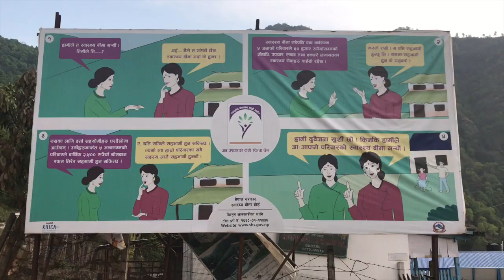Nepalmed Members Tour April 2019 #9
Join us in celebrating the 50 year anniversary of Amppipal Hospital! People come from all over to remember the efforts of the past years and to share stories of the work that they have done in the small mountain region. Nepalmed arrives with many of the people, that have worked with us in the past, and who continue to do great work for the tiny hospital.

Kommt mit und feiert 50 Jahre Amppipal Krankenhaus mit uns! Leute kommen aus allen Himmelsrichtungen, um die Bemühungen der vergangenen Jahre zu erinnern und Geschichten zu erzählen. Nepalmed ist natürlich auch am Start, und das mit vielen Mitgliedern, die großes für das kleine Krankenhaus geleistet haben.